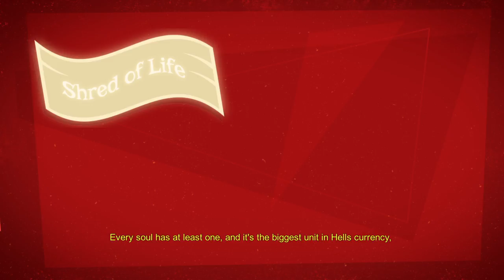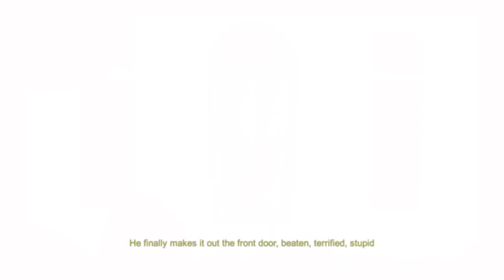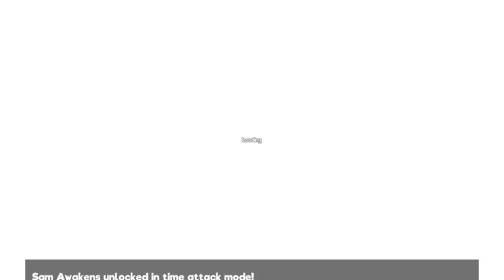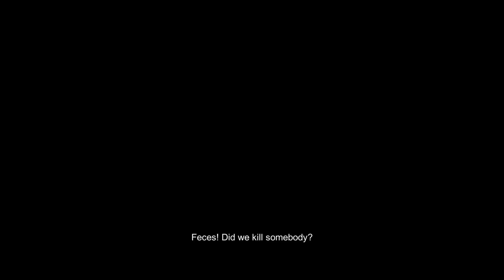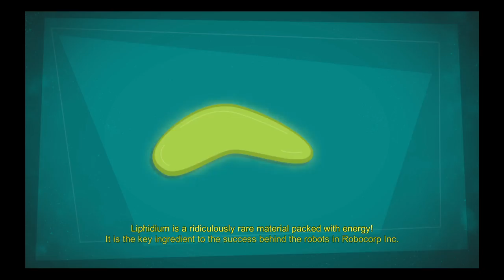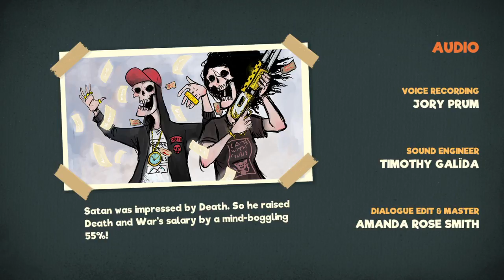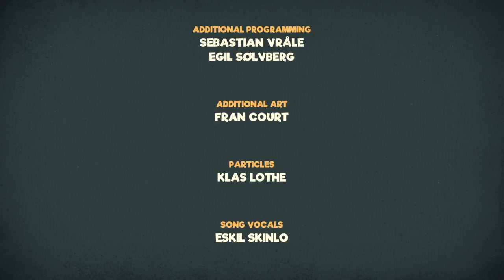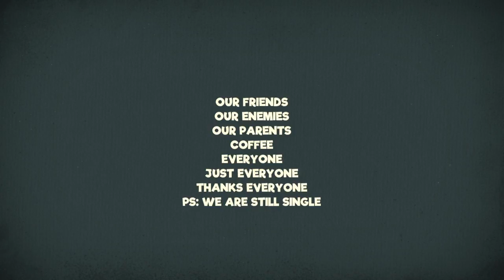Manual Samuel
hello guys I am Tony Remaro I am just a typical youtuber I am starting a new review series please subscribe and share my videos to friends and family thank you for your time!